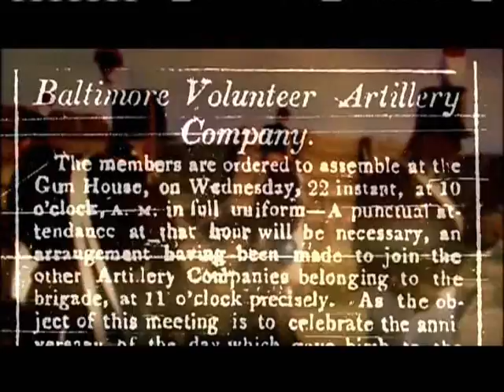War of 1812: Baltimore 1/3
The defence of Baltimore during the war of 1812